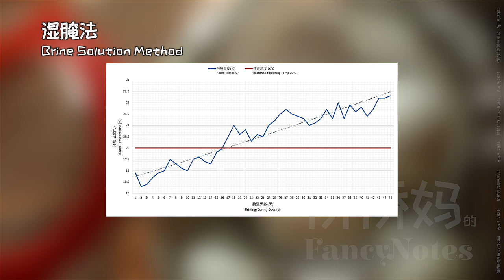Salted Duck Eggs Recipe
Salted duck eggs can be made in 2 ways: brine and dry brine/ salt-cure method.

[Ingredients]
Salt-cure Method (This recipe makes 10 duck eggs) :
Chinese Spirits (50~60°) 100g (½ Cup)
Salt 200g (1 Cup)

Brine Solution Method (This recipe makes 10 duck eggs) :
Water 1.5kg (1.5L)
Coarse Salt 650g (3 Cups)

salted duck eggs, salted duck eggs recipe, how to make salted duck eggs, homemade salted duck eggs